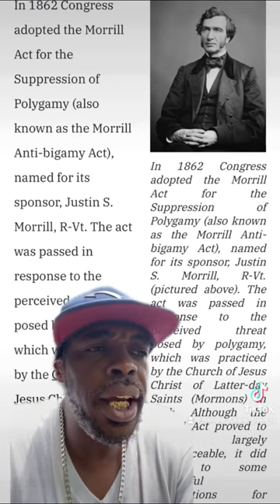Abraham Lincoln and Justin Morill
(Full Video)